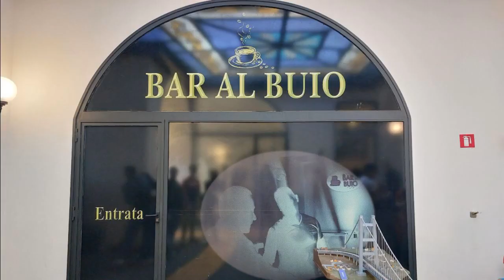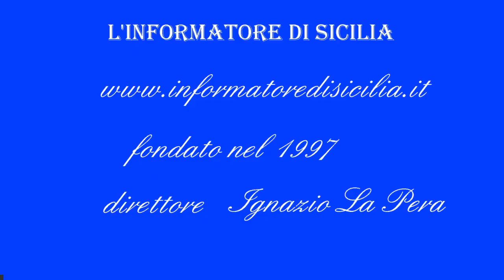Luca Grasso direttore polo tattile multimediale Catania studenti da Diocesi Acireale in museo Borges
Luca Grasso direttore polo tattile multimediale Catania studenti da Diocesi Acireale in museo Borges Cogliere potenzialità non differenze